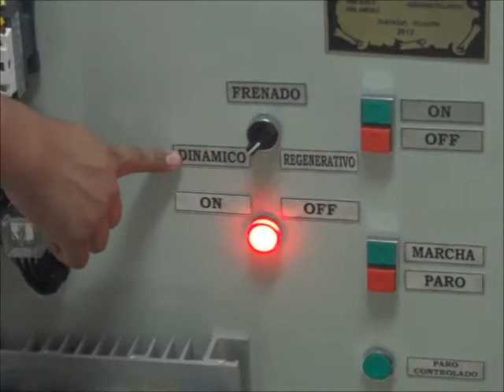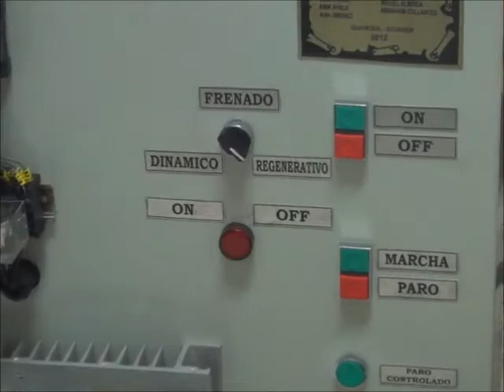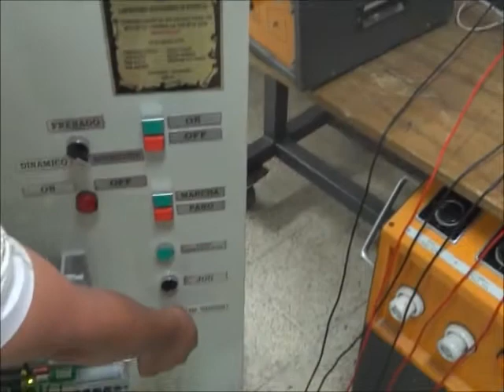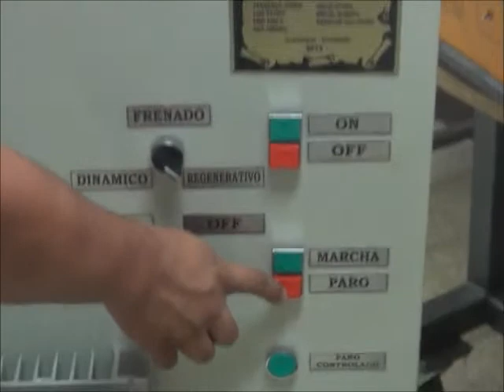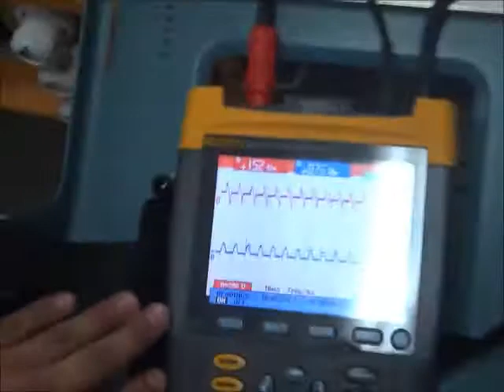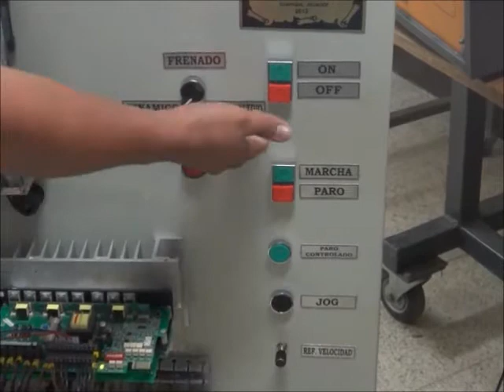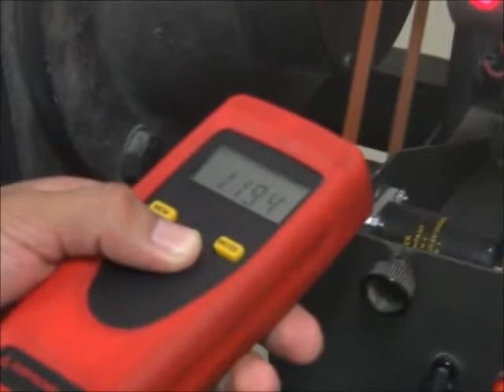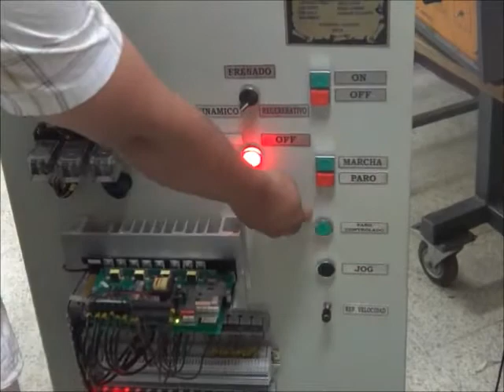II Término 2011-Paralelos1y4-ProyFINCOR.-Replicación-Panel y AjusteDrive-7 ARRANQUE MOTOR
II Término 2011-Paralelos1y4-ProyFINCOR.-Replicación-Panel y AjusteDrive-5 CONEXION AL MOTOR

PROYECTO ASIGNADO:
- REPLICACIÓN DEL PANEL ELÉCTRICO
- AJUSTAR LOS PARÁMETROS DEL CONTROLADOR DE VELOCIDAD PARA PODER CONTROLAR ESTA VARIABLE.

INTEGRANTES:
-Fernando Orbea
-Erik Ayala
-Diego Ochoa
-Ana Jiménez
-Luis Patiño
-Miguel Almeida
-Abraham Collantes

PARTE 7.-ENCENDIDO DEL PANEL Y ARRANQUE DEL MOTOR

FILMACIÓN: ________________
EDICIÓN: FERNANDO ORBEA

EXPLICACIÓN:
FERNANDO ORBEA

LINEAMIENTOS DEL GUIÓN:
AYUDANTE MARLON CEVALLOS

GUIÓN DEL VIDEO:
FERNANDO ORBEA

DIRECCIÓN:
FERNANDO ORBEA
AYUDANTE MARLON CEVALLOS

IN THIS VIDEO, YOUTUBE ALLOWS VIEWERS TO INCREASE VIDEO QUALITY.